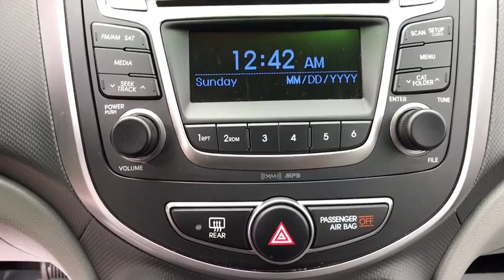2017 Hyundai Accent Jacksonville, Swansboro, Camp Lejeune, Hampstead, Wilmington, NC P8389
Boston Red Metallic Used 2017 Hyundai Accent available in Jacksonville, North Carolina at Sanders Ford. Servicing the Swansboro, Camp Lejeune, Hampstead, Wilmington, NC area.

Sanders Ford
1135 Lejeune Blvd.

Trustworthy and worry-free, this 2017 Hyundai Accent SE lets you cart everyone and everything you need. Side Impact Beams, Rear Child Safety Locks, Outboard Front Lap And Shoulder Safety Belts -inc: Rear Center 3 Point, Height Adjusters and Pretensioners, Low Tire Pressure Warning, Electronic Stability Control (ESC).*Let the Hyundai Accent Put Your Family's Safety First *Dual Stage Driver And Passenger Seat-Mounted Side Airbags, Dual Stage Driver And Passenger Front Airbags, Curtain 1st And 2nd Row Airbags, Airbag Occupancy Sensor, ABS And Driveline Traction Control.*This Hyundai Accent is a Safety Superstar! *KBB.com 10 Most Awarded Brands.*Fully-Loaded with Additional Options*GRAY, CLOTH SEAT TRIM, BOSTON RED METALLIC, Wheels: 14 x 5.0J Steel w/Cover, Urethane Gear Shift Knob, Trip Computer, Transmission: 6-Speed Automatic w/SHIFTRONIC -inc: active ECO system and Hillstart Assist Control, Cruise Control, Torsion Beam Rear Suspension w/Coil Springs.*Visit Us Today *Come in for a quick visit at Sanders Ford, 1135 Lejeune Blvd, Jacksonville, NC 28540 to claim your Hyundai Accent!